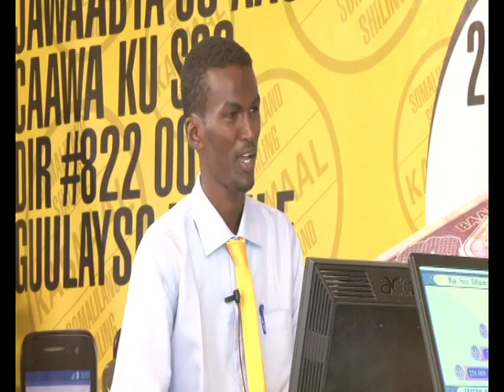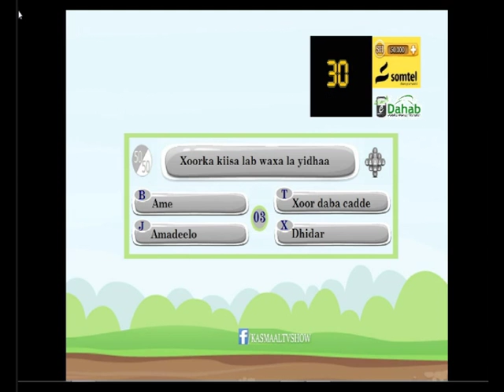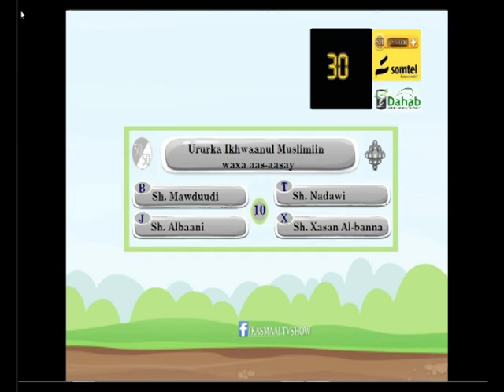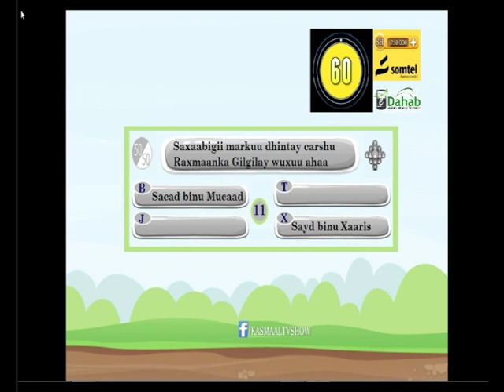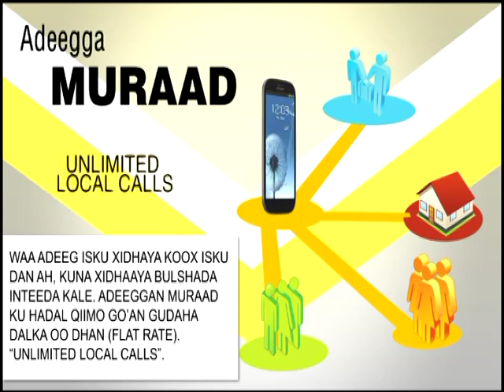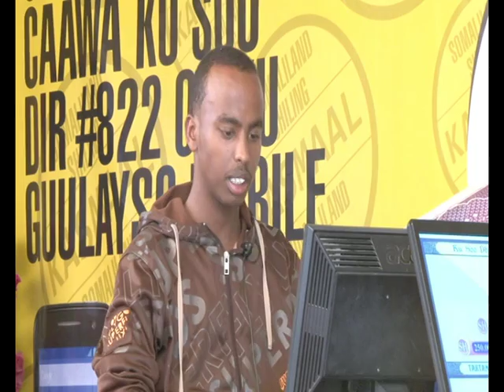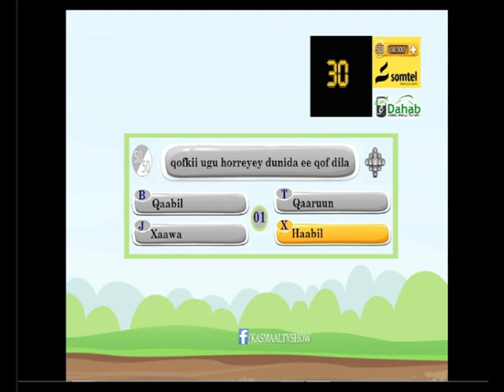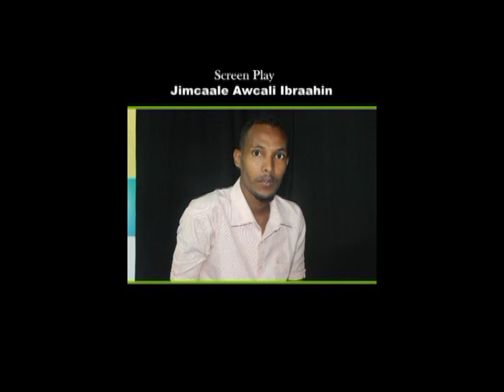KASMAAL 1AAD WAX KA BARO